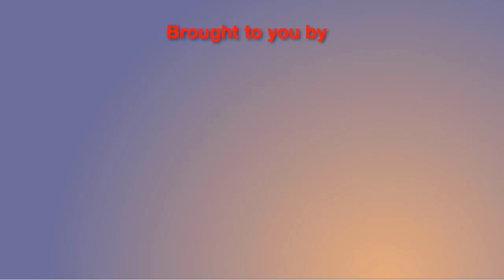JCI Manila ENTREP SUMMIT 2012 GENERATIONS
Warm Greetings from the Junior Chamber International of Manila!

We are inviting you to attend our flagship business development program, the 5th Annual Entrepreneurs' Summit entitled Entrep Summit: Generations, a whole-day conference on Family Business featuring noted Family Business experts Ateneo de Manila University's Dean Rudy Ang and much-sought after expert on family constitutions Prof. Ricky Mercado, plus a rare "Ask Wash" open forum where SGV & Co. Founder Washington Z SyCip answers YOUR questions!

Additional speakers are the founder of Toby's Sports Roberto "Bobby" Claudio Sr. and his son/company VP of Operations Robert "Toby" Claudio Jr., and Wilcon Builders Depot founder William Belo and daughter/company CFO Lorraine Belo.

Topics include succession, planning, family constitutions (and why they are key to your company's surviving decades), conflict resolution and more!

Entrep Summit: Generations will be from 9AM-5PM on September 15, 2012 at the Asian Institute of Management in Makati City. A must-go conference for members of families that own businesses in all generations, and professional staff that work in family businesses!

Admission to this educational and inspirational experience is P2,400.00 inclusive of lunch, available at SM Tickets outlets in SM Malls.

Entrep Summit: Generations is for a cause, as proceeds will go to JCI Manila's community affairs activities and outreach programs.

The Junior Chamber International of Manila (JCI Manila, formerly known as the Manila Jaycees) is part of the 200,000 member-strong worldwide federation of young leaders and entrepreneurs that is the Junior Chamber International. For breaking information about Entrep Summit: Generations, please visit us For more information on JCI Manila and its community development outreach programs, please